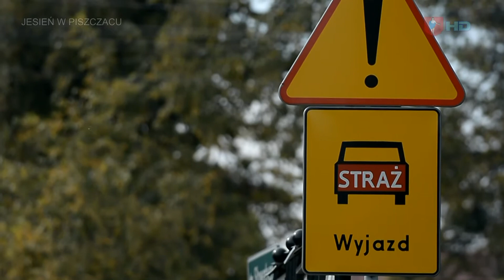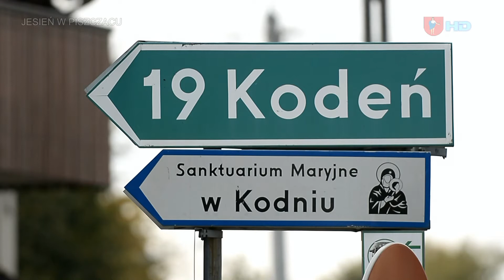[DSLR] JESIEŃ W PISZCZACU HD